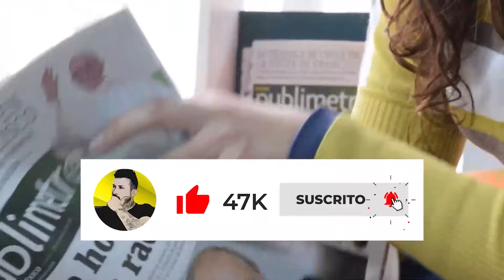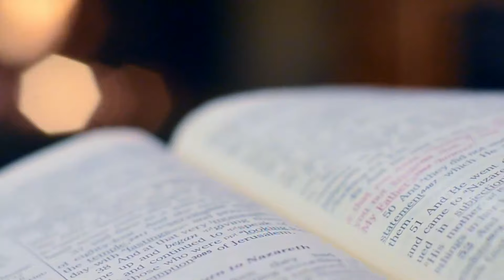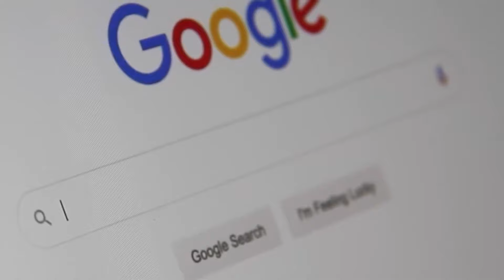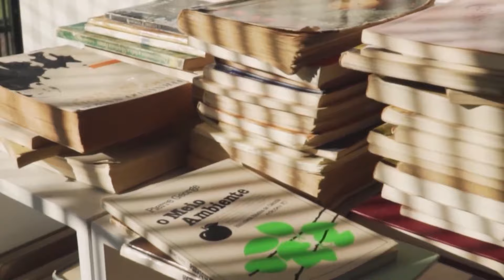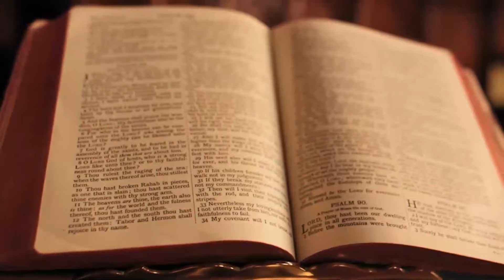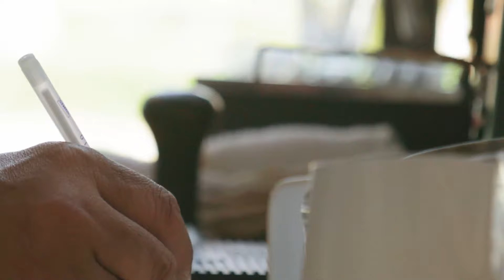Esta Foto Tiene Aterrada A La Ciencia 😨